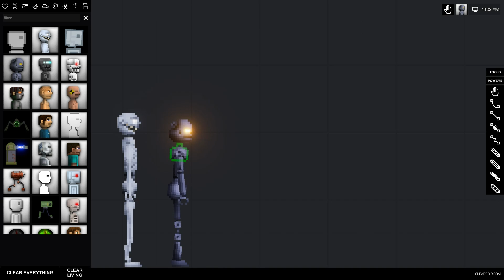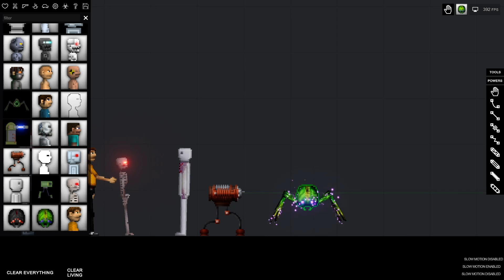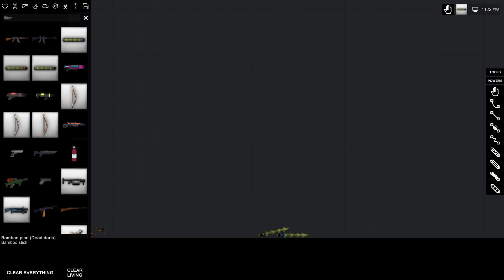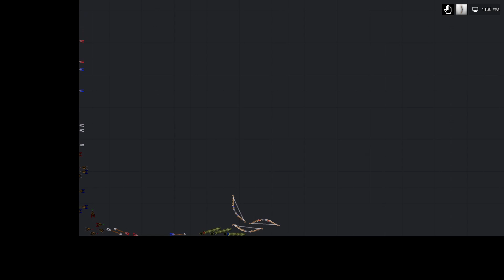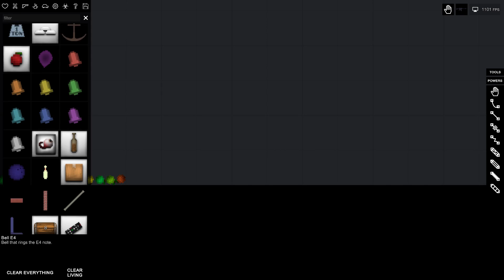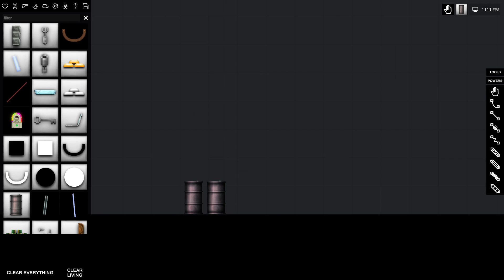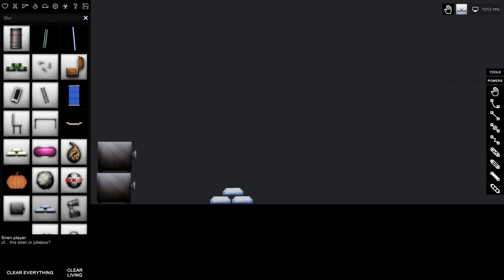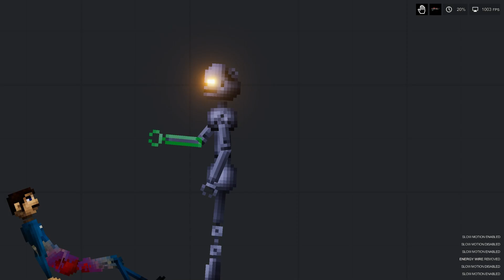Blood Eye 3 Mod In People Playground